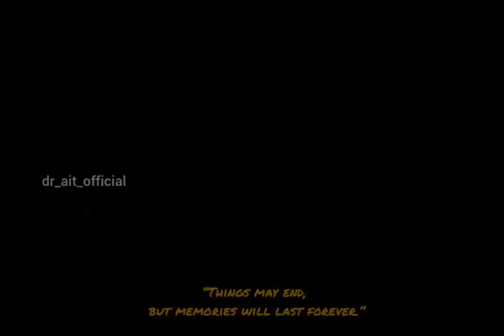Dr Ambedkar institute of Technology College,Campus and events🔥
Bright college is going to bring the bright feature.